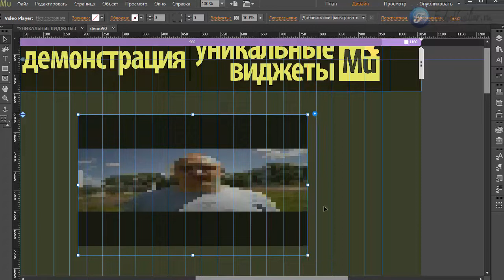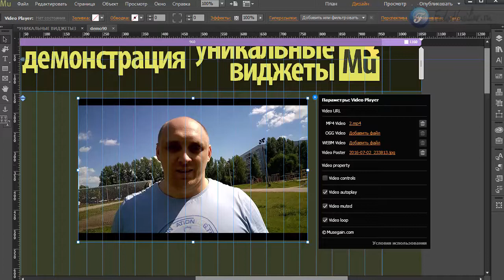Виджет - видео плеер [Adobe Muse]. Часть 2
В этом видео я покажу инструмент, с помощью которого вы сможете организовать на своем сайте простой видео плеер, с возможностью загружать видео прямо на сайт.